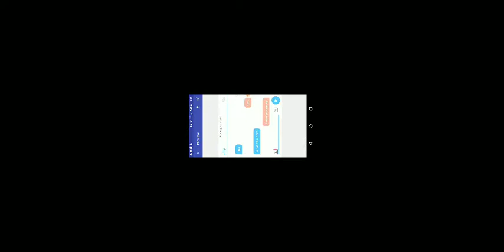March 23, 2019